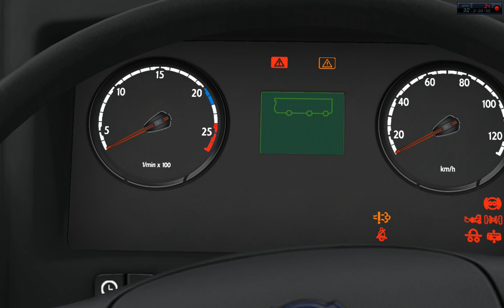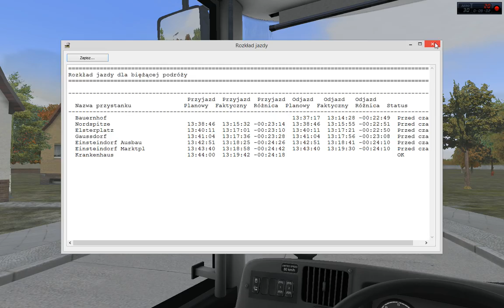OMSI 2- Scania CityWide GN14- przezentacja autobusu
Prezentacja autobusu Scania CityWide GN14 do gry OMSI 2.